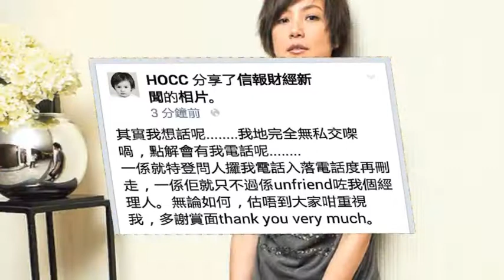王晶撐警察unfriend 與阿澤秋生何韻詩斷交 (2014.10.17) | MING PAO CANADA | MING PAO TORONTO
「佔領行動」於9月底展開，這大半個月來，不少港人因立場不同掀起unfriend潮。連大導演王晶都不例外，跟政治立場不同的藝人劃清界線。杜汶澤、黃秋生與何韻詩首當其衝，王晶聲言要斷絕電話聯絡。

Video By:
騰訊娛樂：
ent.qq.com/a/20141017/000781.htm